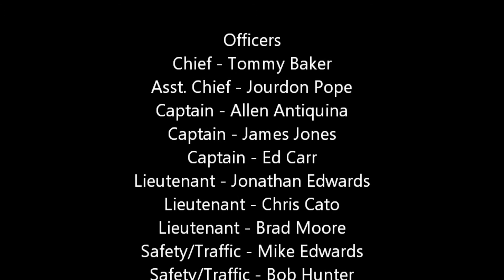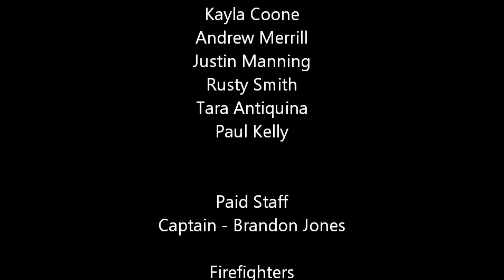Mar-Mac Volunteer Fire Department 2017 - Believer